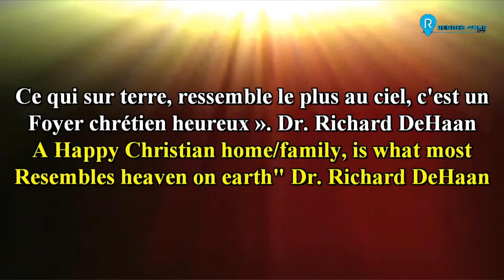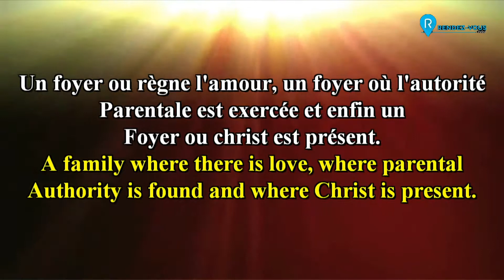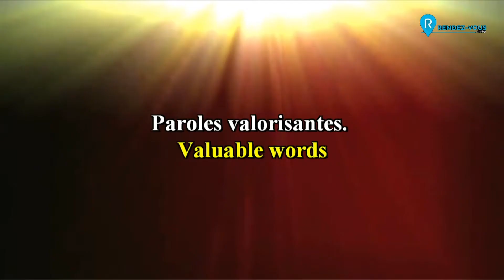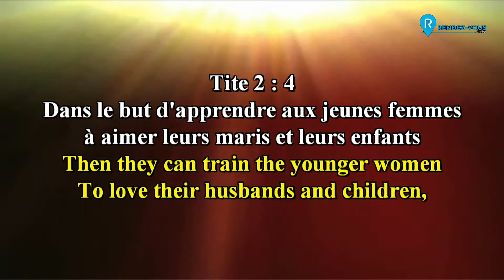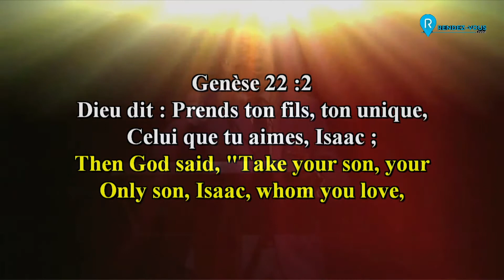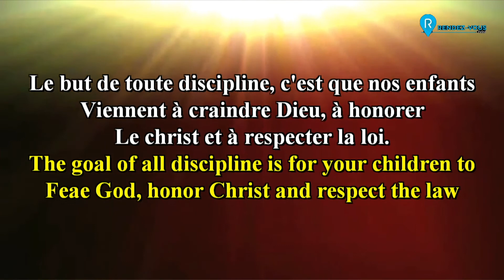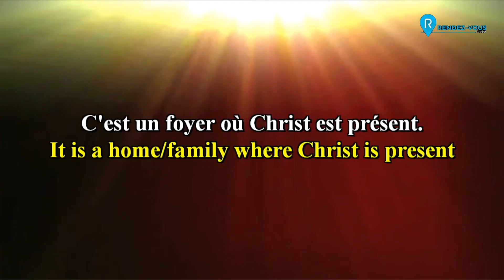Caractéristique d'un Foyer Chrétien / Characteristics of Christian Home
Message Par: Pasteur Jean Bilda ROBERT